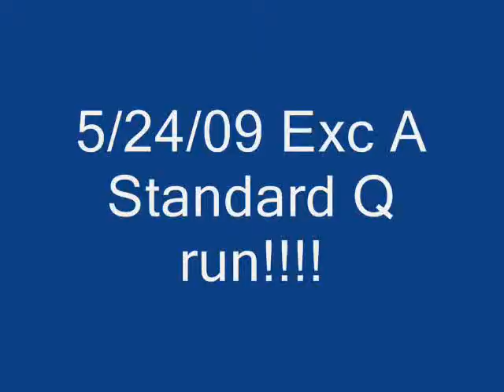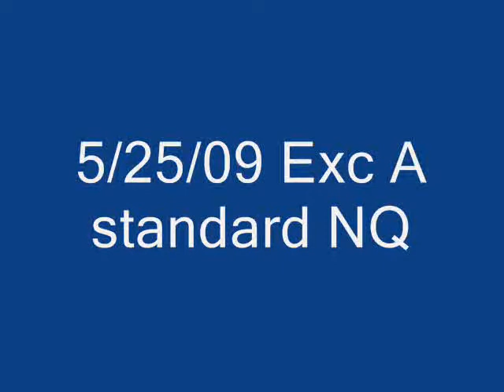LEAP AKC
Becca & ChaCha's 6th AKC trial only two Q's this weekend, but not bad for a baby dog.  They earned their first Excellent A standard Q and their first Open JWW Q :)